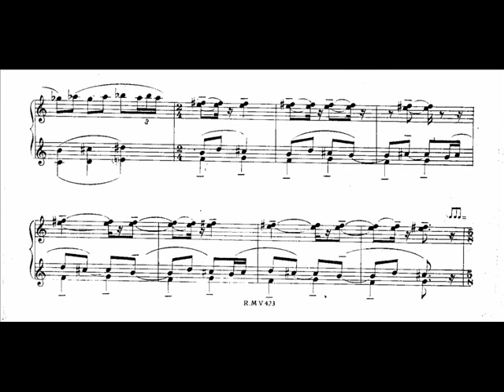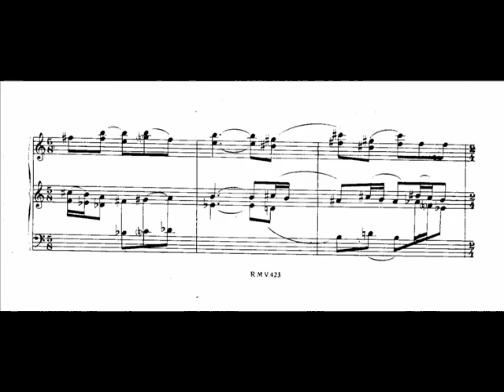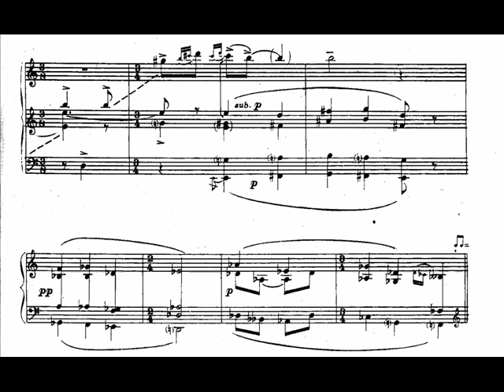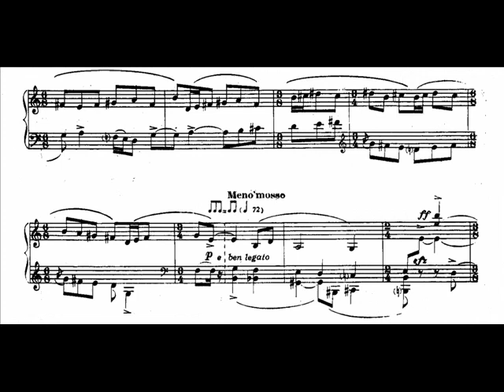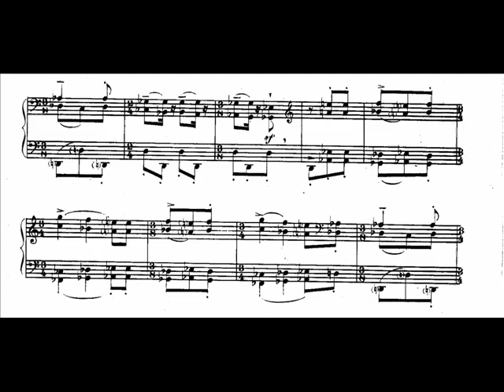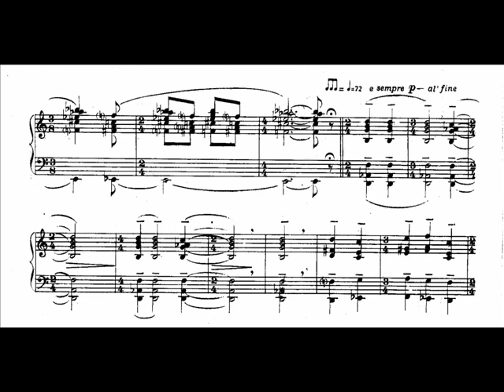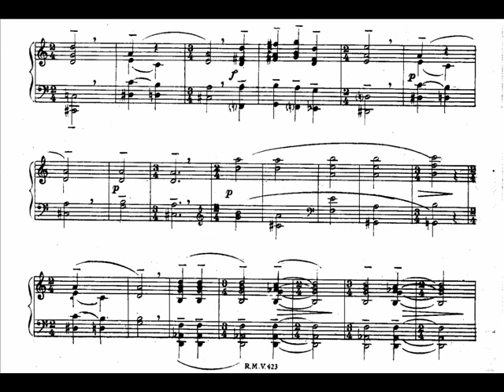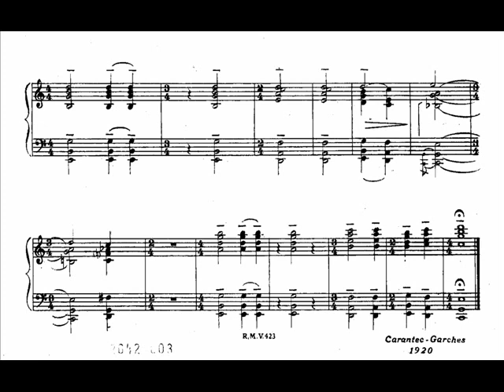Arthur Lourie - Stravinsky -Symphonie D'Instrument a Vent